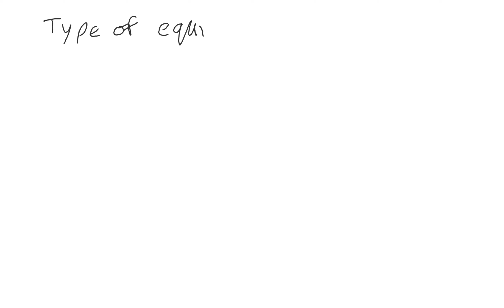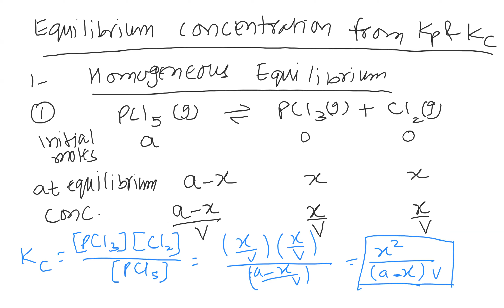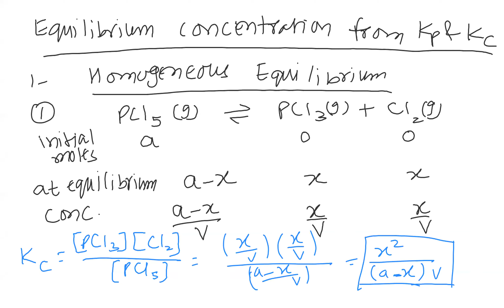Chemical Equilibrium - Lecture 3 (August Advanced) | Determination of Equilibrium Concentration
Chemical Equilibrium
Date - 10th April
Batch - August Advanced
Topics covered - Determination of Equilibrium chapter from Kp & Kc